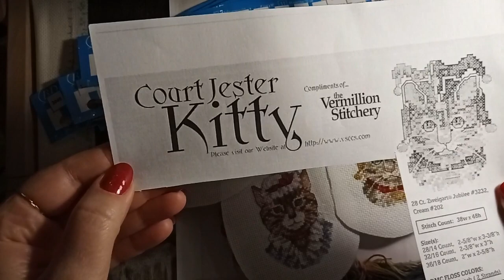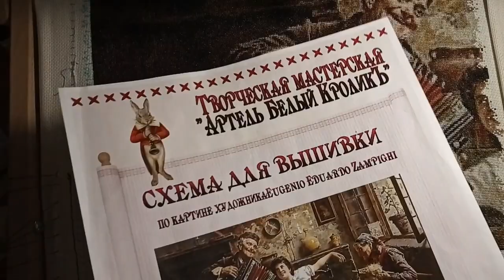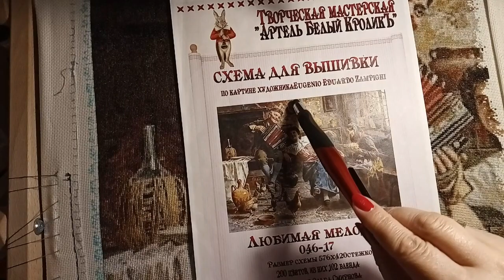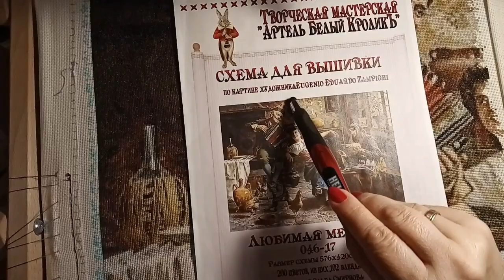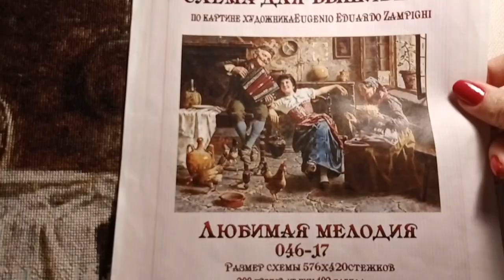Вышивка ЛЮБИМАЯ МЕЛОДИЯ Белый Кролик СТАРЕЦ ГОРЫ и АССАСИНЫ Многоцветка игрушка отчёт 11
Представляю вышивальный отчёт за период с 04 по 10 октября 2021 года, который коснётся  очередной  заготовки для ёлочной игрушки, и продвижения основного многоцветного процесса.
Во второй части видео, сохраняя сложившиеся традиции,  мы всем нашим любительским клубом отправимся в очередное путешествие по страницам Средневековья.
Госпожа история познакомит нас с ещё одной загадкой Средневековья – ассасинами  и их основателем  и духовным  наставником  Хасаном ас-Саббахом. Имя ассасинов, секты таинственных убийц, некогда возникшей на мусульманском Востоке, во все времена внушало ужас. Они своим презрением к смерти и настойчивостью в достижении цели сумели внушить трепет правителям. Они расправлялись с любым, кто был противен их вере или ополчался на них.